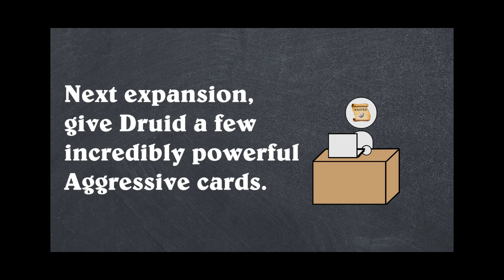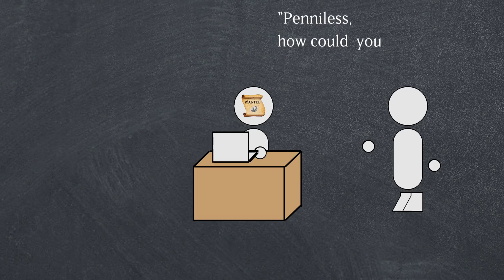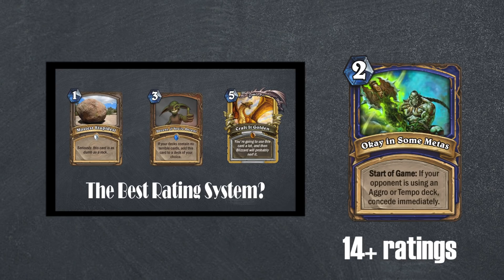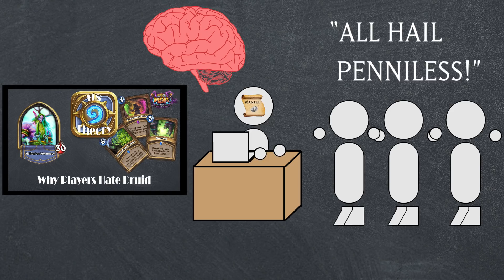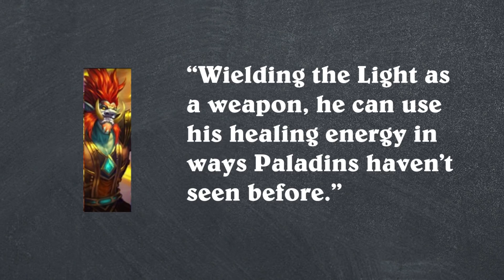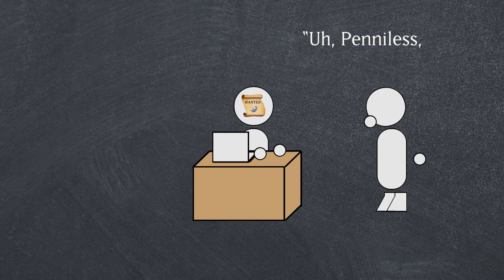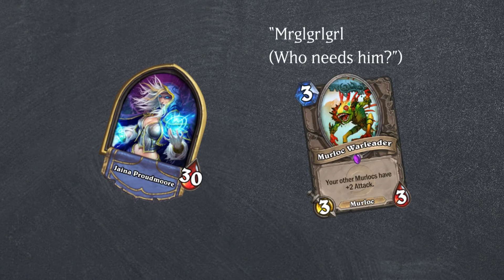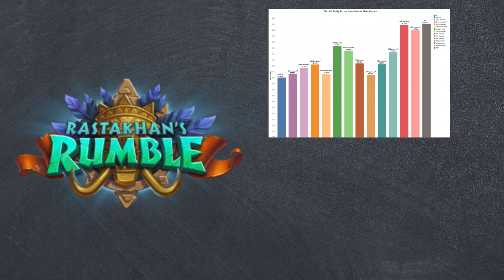Hearthstone Theory: Rastakhan's Rumble Announcement Analysis